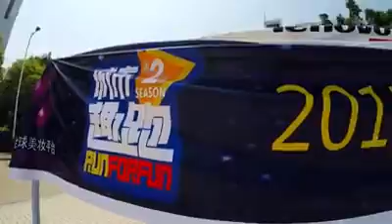Zhiyun Z1 Smooth2 and SmoothC Mobile phone 3-Axis Handheld Steady Gimbal